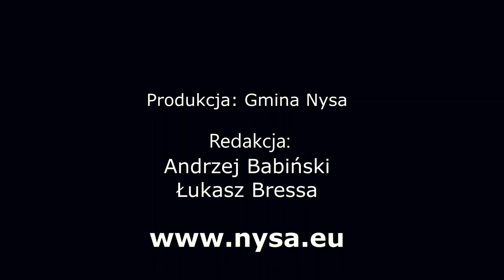Nyska Kronika Filmowa - odc. 373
Tym razem w filmowym przeglądzie tygodnia powiemy m.in. o przetargu na trzeci most w Nysie, 10. edycji Biegu Nyskiego oraz o zbliżającym się Finale WOŚP. Będzie co licytować!